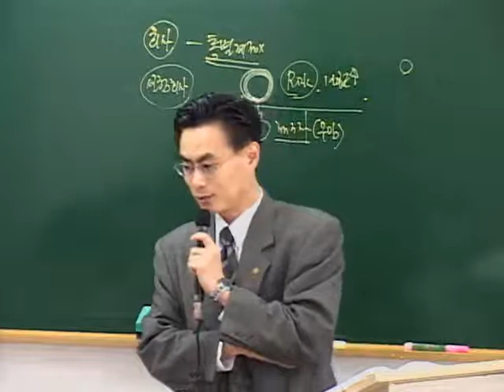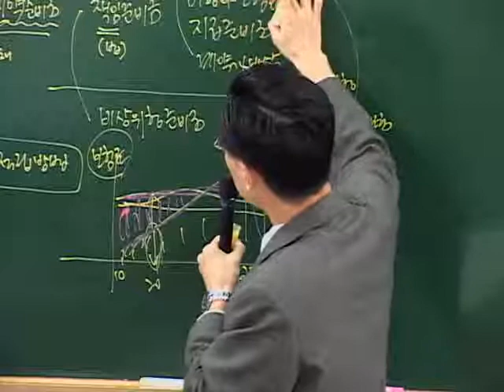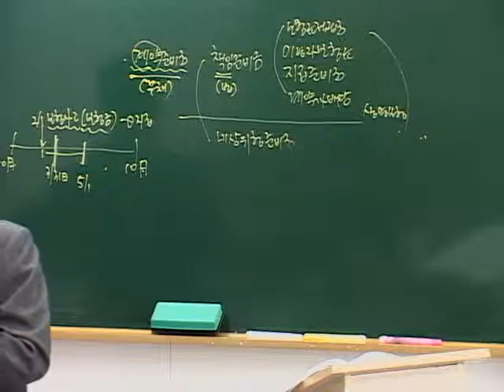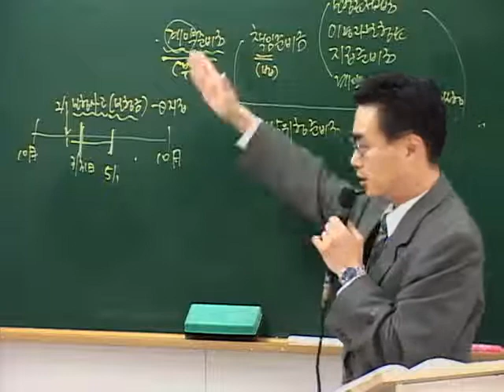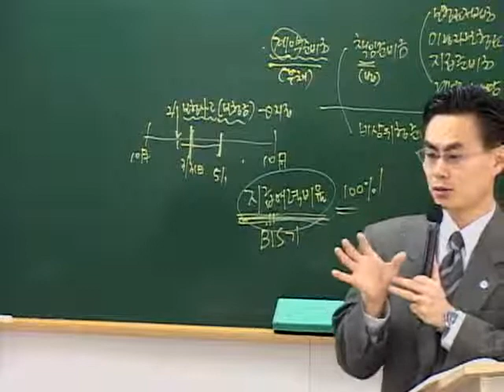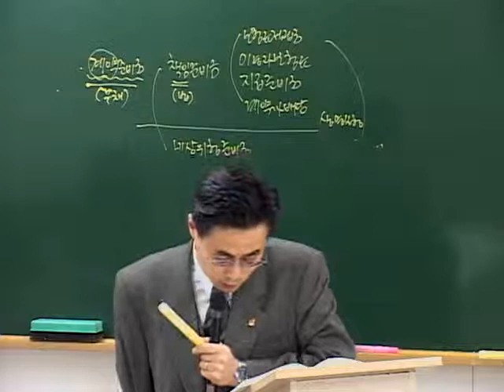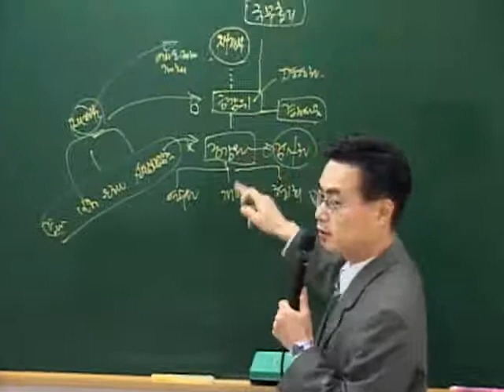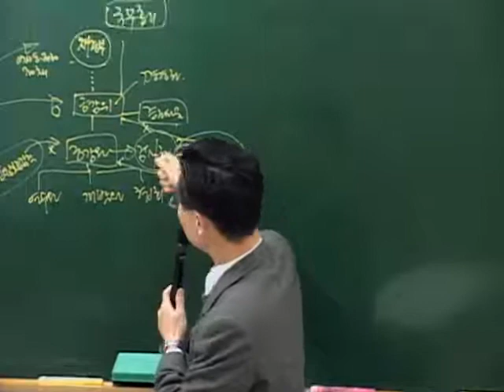보험계리사 1차 보험업법 03회 2강